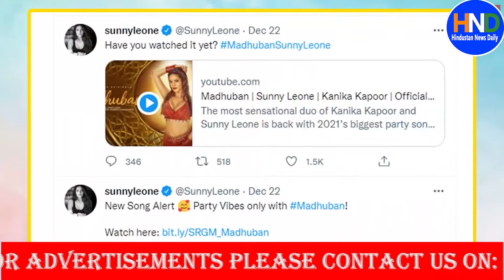Sunny Leone Controversy: Mathura में Sunny Leone के VIDEO Album पर बवाल, Ban करने की मांग | HND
There has been a ruckus regarding the new video album of Bollywood actress Sunny Leone. In Uttar Pradesh's religious city Mathura, saints have demanded a ban on Sunny Leone's new video album. Sadhu saints say actress Sunny Leone has danced "vulgar" to the iconic "Madhuban Mein Radhika Naache" song. Sage saints have accused Leoni of hurting religious sentiments.

बॉलीवुड अभिनेत्री सनी लियोनी (Sunny Leone) के नए वीडियो एल्बम को लेकर बवाल हो गया है. उत्तर प्रदेश की धार्मिक नगरी मथुरा (Mathura) में साधु संतों ने सनी लियोनी के नए वीडियो एल्बम पर बैन लगाने की मांग की है. साधु संतों का कहना है कि अभिनेत्री सनी लियोनी ने प्रतिष्ठित "मधुबन में राधिका नाचे" (Madhuban Mein Radhika) गीत पर "अश्लील" डांस किया है. साधु संतों ने लियोनी पर धार्मिक भावनाओं को आहत करने का आरोप लगाया है.

Hindustan News daily offers the latest news videos on Politics Entertainment's current affairs and a lot more.